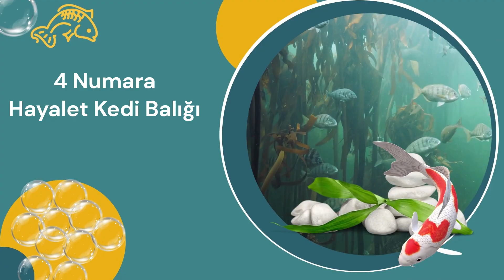Sıra Dışı balık türleri ( Çok Şaşıracaksınız! )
Bu videomuzda yapıları ve özellikleri ile dikkat çeken balıkları araştırıyoruz. Bu liste içinde gerçekten enteresan özelliklere sahip balıklar var.